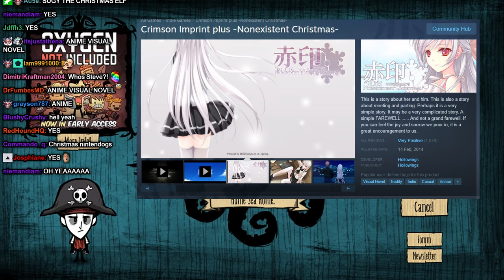Festive Weebery on Christmas Steve | Joseph Banterson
Joe and Lili go through their favorite anime collections on Christmas eve.

Intro music is Counterattack from Monster Girl Quest OST
Videos and screenshots taken from Steam/Steve store pages
turkey of christmas past